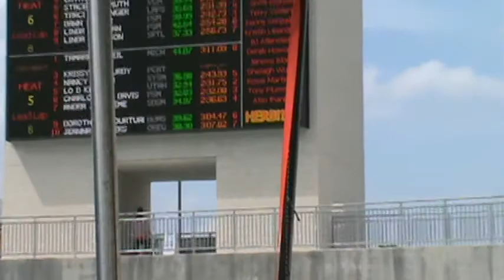Jeanna Summers 200 IM